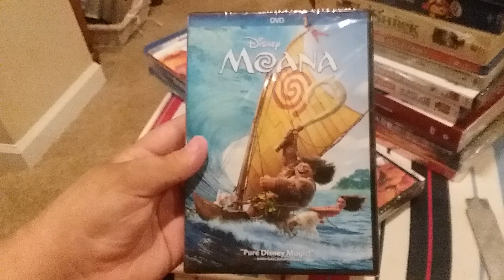Moana DVD Unboxing (Grandma's House Version)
Here is an unboxing of Moana on DVD that I got from Target at Grandma's House.

Recorded on August 21, 2021 using a Samsung Phone.